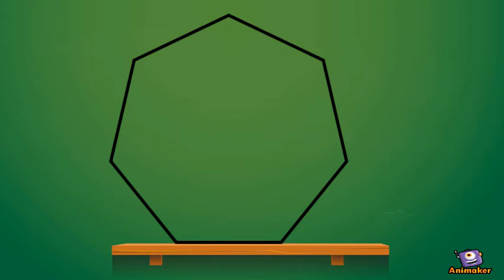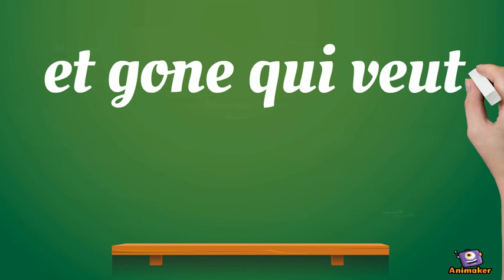Les polygones CE1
Animated Video created using Animaker definition et vocabulaire